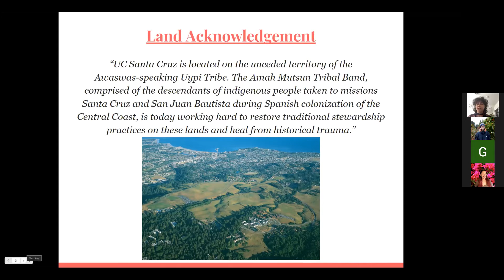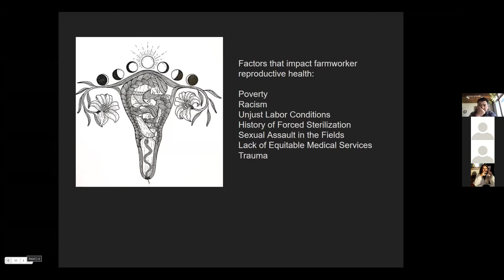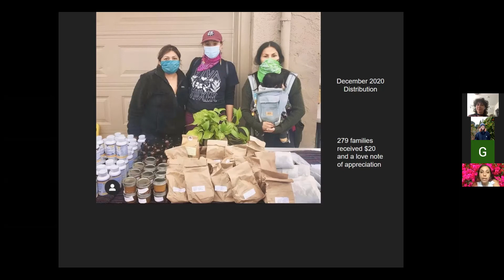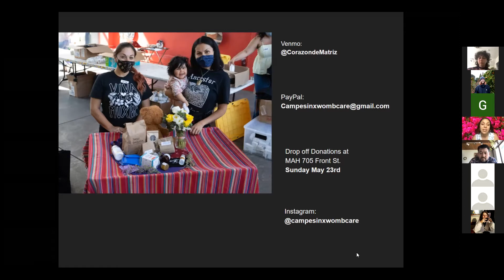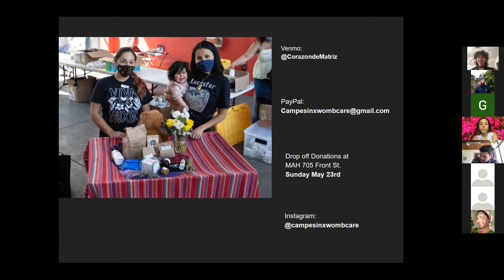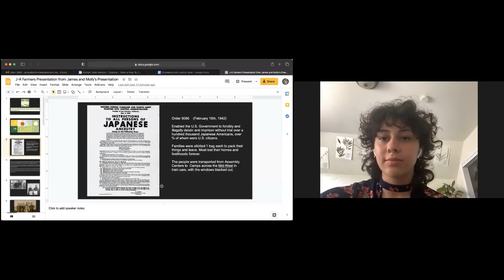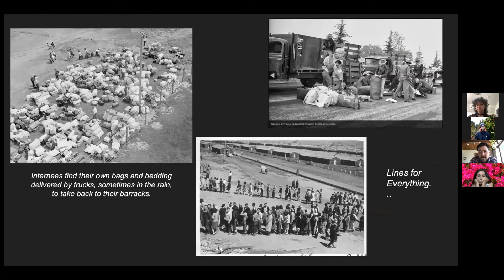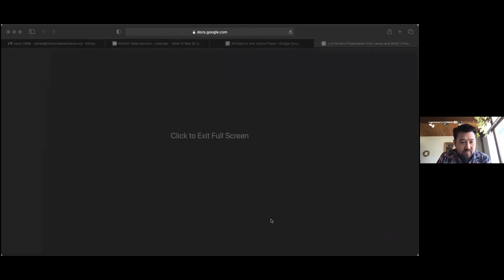Strawberry & Justice Panel Discussion with James Nakahara and Irene Juarez O'Connell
For our panel this year we are honored to welcome back James Nakahara along with a new speaker, Irene Juarez O’Connell, to talk about their work in the advocacy and direct aid of local farmworkers. James has over a decade of experience in various fields of agriculture, and now works with Kitchen Table Advisors supporting the sustainability of small farms and ranchers through 1:1 coaching and business management support. Irene is a local mentor, educator, artist, and organizer of the Campesinx Womb Care Project, which supports the reproductive health of Indigenous farmworkers along the Central Coast through the distribution of womb care kits. To find out more about the project, visit their Instagram at campesinxwombcare. Irene joined FoodWhat in 2016 with experience in community organizing around youth violence prevention, and currently serves as Programs Manager.